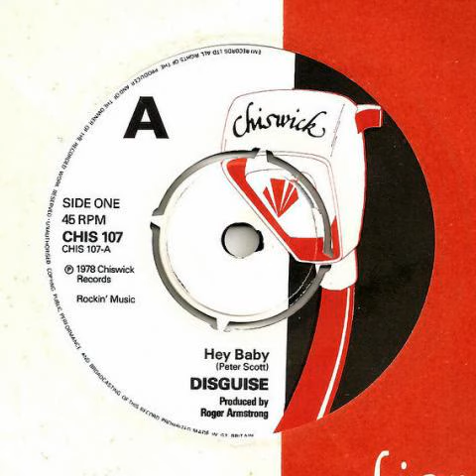Disguise - Hey Baby (Chiswick 1978)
The lone single from England's Disguise.  Released by Chiswick in 1978, it's sought after both for it's incredible powerpop A-side and the slab of UK punk on the flip.